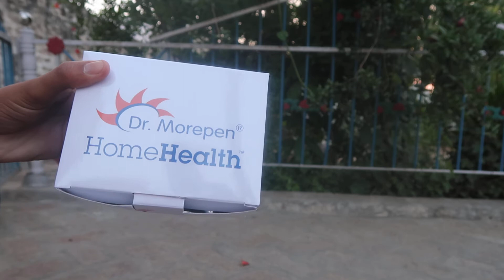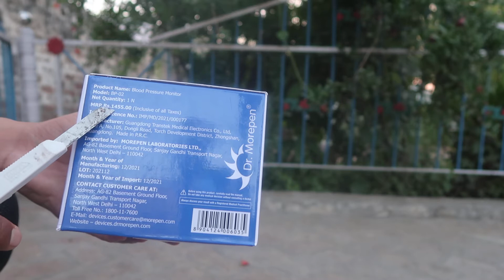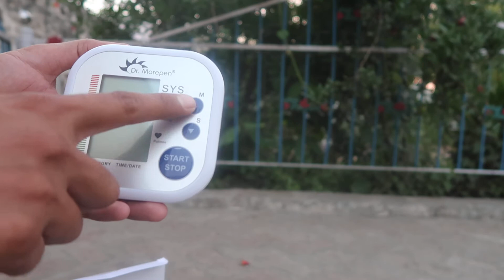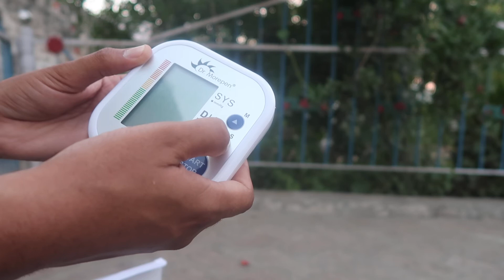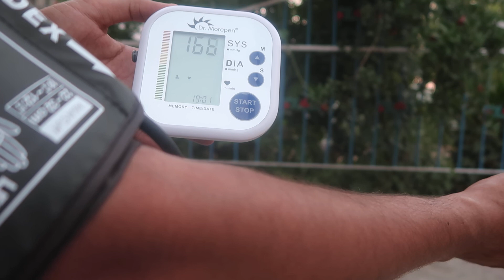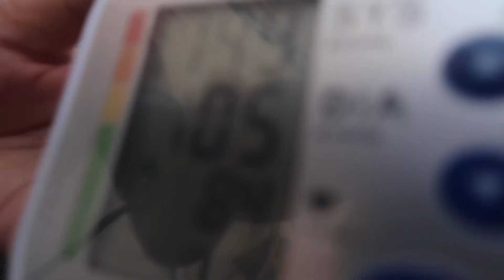Dr morepen bp monitor Unboxing like a king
This Dr.Morpen Blood pressure machine is very cheap in price and its Measuring results are almost accurate 4 to 5 numbers may very in systolic and diastolic that can be used for just and idea so that we can mange our medicine or keep an eye on our health. so if you want to buy this link is